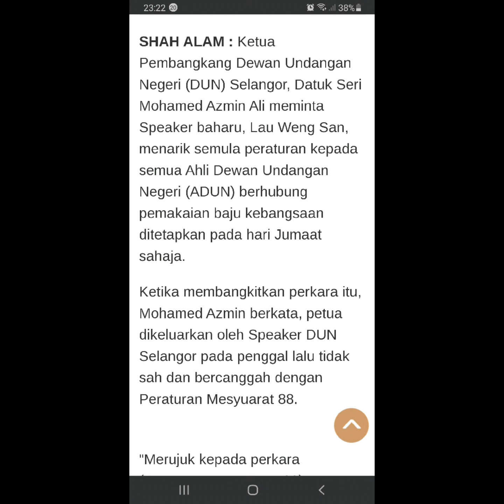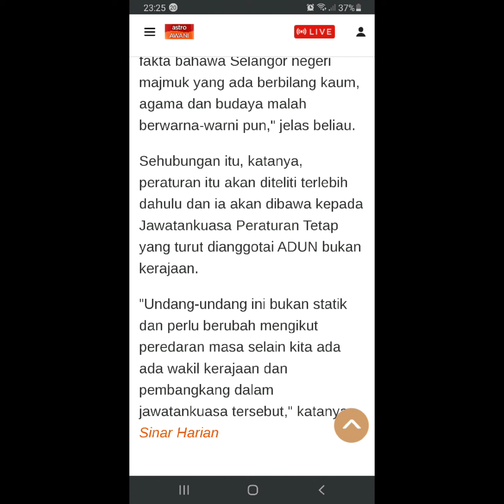ADUN》 Memohon Speaker benar pakai baju Melayu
YT4476
19 September 2023